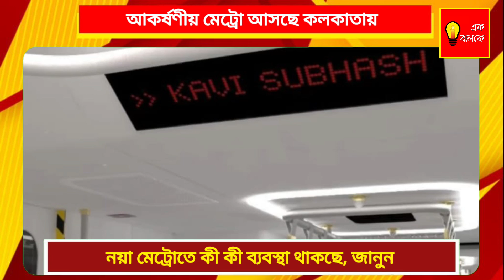Bangla News: Kolkata য় এবার অত্যাধুনিক মেট্রো, কী কী সুবিধে জানেন? | Bangla Khabar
Bangla News: Kolkata য় এবার অত্যাধুনিক মেট্রো, কী কী সুবিধে জানেন? অত্যাধুনিক ফ্লোর থেকে বসার জায়গা, সিসিটিভি থেকে সাজ। আর কী কী থাকছে? | Bangla Khabar

Ek Jholoke is a Bengali news platform created to serve news in a short and summarized format. It promises to provide 'at a glance' news to the viewers or readers. One can get daily news updates in just one click.